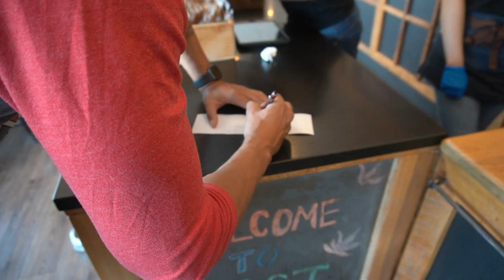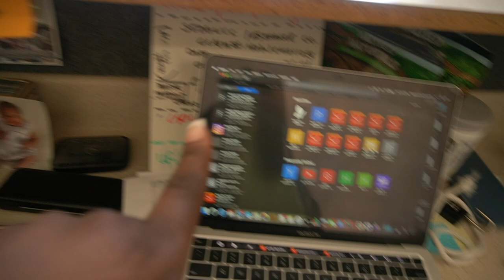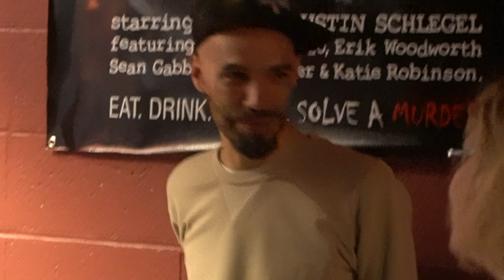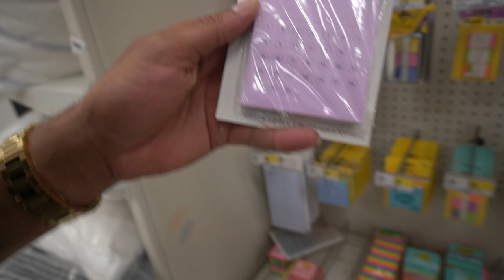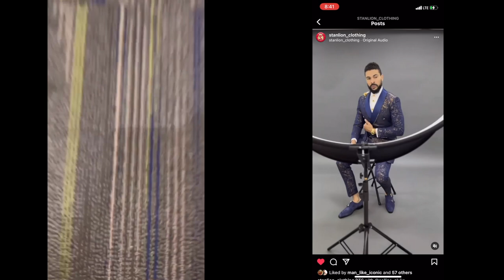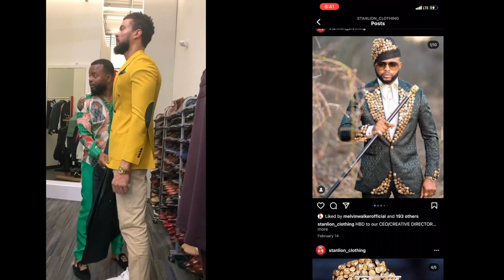Weekend in the DMV Vlog + Jason Banks Comedy Show + Photoshoot + Target trip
Hey everyone, bringing you another weekend vlog!
This is just date nights and fun vlog of me and my boyfriend's weekend!
We went to a comedy show to see Jason Banks from Tik Tok. He was so funny and the show was so fun; the food was great as well! We also went to go see his tailor, where he did a photoshoot that I directed ! Charles always keeps me busy; I love it

xoxo

Suit Designer: @Stanlion_Clothing

Want to send me something ?
Send through USPS
Or
Send through Fedex/UPS
109 Mountain ave
Unit 302